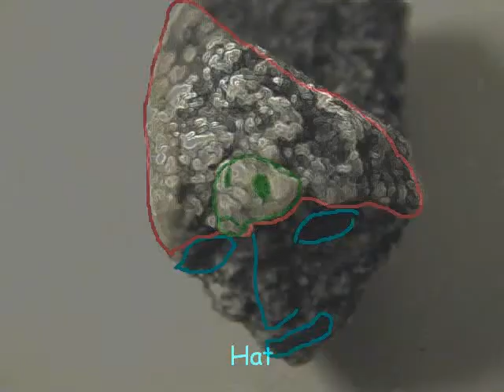Frog Stone Face Close-up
Close-up of the Human Face featured on the video "Frog Stone and Paleolithic Tools". Face and hat are made from smaller faces. I only found this artwork, I don't know who made it or when. My guess is that it is really, really old...
Stone was named "Frog Stone" because of the resemblance to a frog, and the importance of the character in the Creation Story of the Mojave People. The find was recovered at the Terrapin Station Hunting Grounds, Joshua Tree, CA.